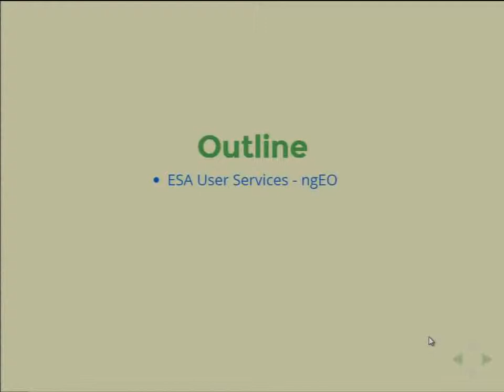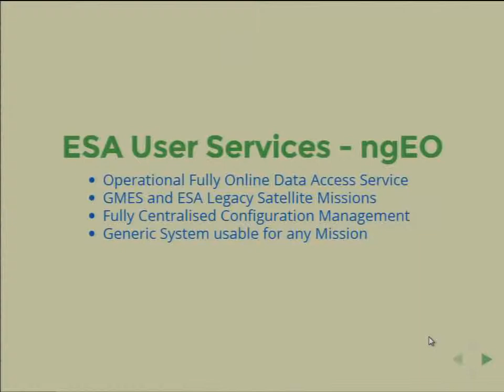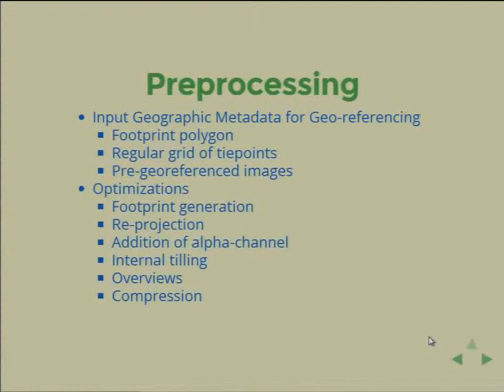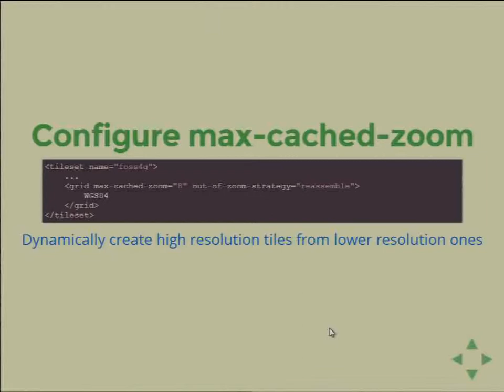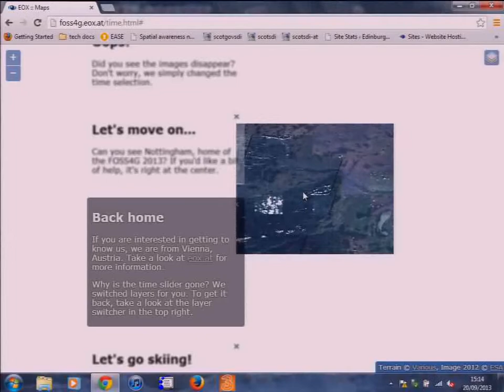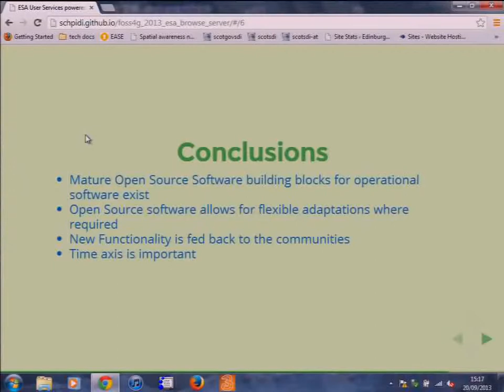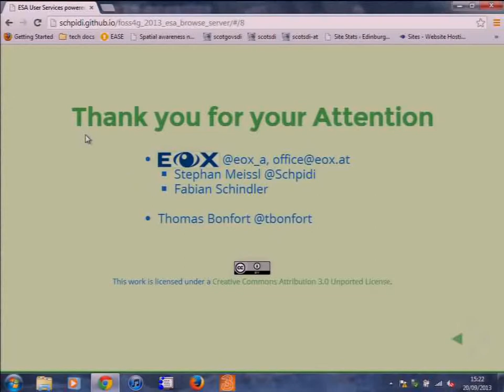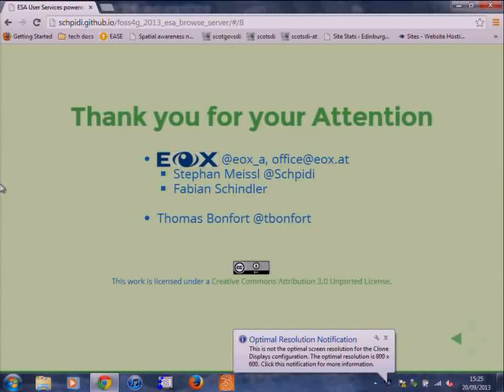ESA User Services Powered By Open Source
The Browse Server of the European Space Agency's (ESA's) new User Services infrastructure (ngEO) serves browse images via OGC's WMTS and WMS standards. It is entirely based on Open Source software including GDAL, MapServer, EOxServer, and MapCache. The offered services are used to present the user with visual representations of search results. Searches are typically performed against collections of acquisitions where it is important to visualize single as well as all browses in a specific time interval. Thus new functionality has been implemented in MapCache to support time dimensions. A caching strategy suitable for this use case has been developed and implemented in MapCache including read-only functionality. Internally the Browse Server supports ingesting and pre-processing of browse images following ESA specifications. This includes browse images whose geographic metadata are supplied either as footprint polygon, regular grid of tiepoints, or pre-georeferenced images. The pre-processing includes optimizations like footprint generation, re-projection, and addition of alpha-channel, as well as internal tilling, overviews, and compression. The presentation will highlight the design and functionality of the Browse Server. It will introduce the Browse Server in the context of the overall ESA User Services Next Generation (ngEO) as well as the possibilities to integrate it directly using the supported OGC services.